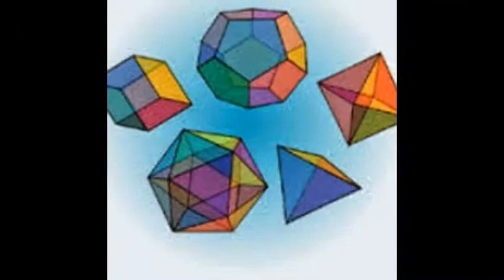IGCSE Maths Tutor,Online maths lessons in Kaluga.Moscow,St Petersburg Russia Skype:ykreddy22